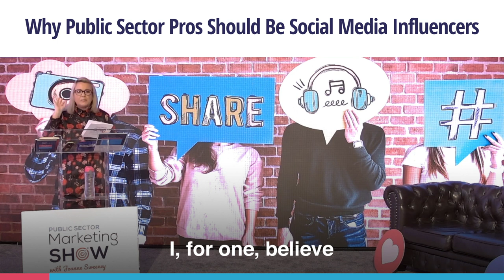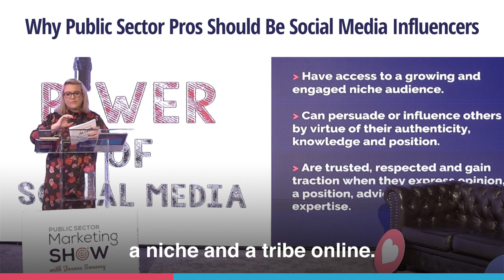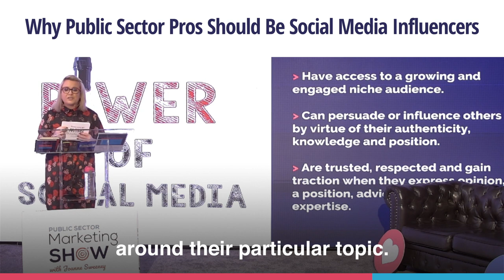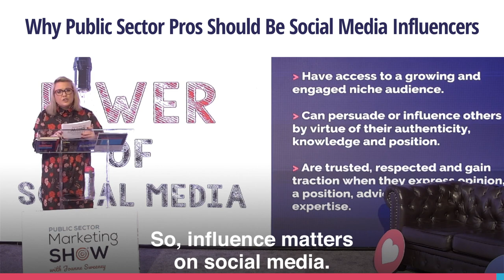Why Public Sector Pros Should be Social Media Influencers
The topic for today's show is how to become a social media influencer in government and public sector. There's been much written about how, perhaps, politicians in particular, are attempting to be social media influencers. And maybe some people are looking down on them, but you know what? I call that social media snobbery. I, for one, believe that we not only need social media influencers, but it's absolutely vital. So, let us first explain what a social media influencer is in the public sector. For me, they're an avid user of social media. They have an appreciation for it. They recognise that social media is mainstream media and it's a critical part of the digital communications toolbox. They've also established their credibility in their own niche, in their own sector. So from a public sector point of view, it could be higher education, local government, national government, science, health, marine, policing, defence, the list goes on. So they have established a niche and a tribe online. They have access to a tribe of social media followers that when they speak, their followers listen. They're curious as to what they're going to say. They are inclined to listen to them and also to share their social media posts on whatever platform they're following them on. They also then share what they've learned with their colleagues or with their family members and with their friends. So, the viral opportunity with influence on social media is real. If you are on Instagram or YouTube, and you follow some individuals that you are fond of who blog or vlog or who tell stories about a particular topic, you'll understand that concept of influence. But it's really, really important in government and public sector, especially in 2021 when the #2 trend this year on social when the #2 trend this year on social is the increased spread of disinformation. Influencers in government and public sector are also trusted. People know and look to them as being subject-matter experts. When they express their opinion, people stop and listen, they respond to them. They're very much engaged in what's happening on social around their particular topic. And they're also very keen to share their knowledge, share their advice, and also engage in conversation online. So, I want to ask you a question. Are you a public sector or government pro? Are you on social media? Did you ever consider the fact that you could be or indeed - from my perspective - should be a social media influencer, that you have a really important role to play in public interest messaging? Because, after all, there isn't a commercial win for you guys like there is in the traditional influencer. The win for you is trust and transparency. And you've heard me say this millions of times before, and I will continue to say it: Trust and transparency is the number-one currency in the digital age. So, influence matters on social media.